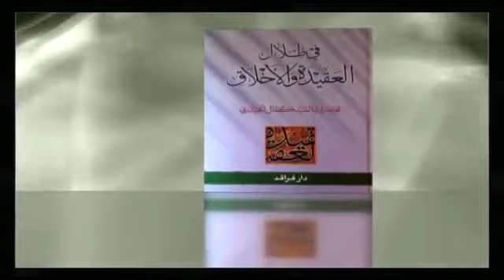دور التقية في اختلاف الأحاديث (2) | السيد كمال الحيدري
عنوان الدرس| تعارض الأدلة (14)
كان الكلام في المقام الأوّل من البحث, قلنا لأنه يوجد بحثان:

البحث الأوّل: هل أن التقيّة كانت سبباً لاختلاف الأحاديث أم لا؟

المقام الثاني: هل أن التقيّة هي من المرجحات عند التعارض أم لا؟

وبتعبير جملة من النصوص: (موافقة الكتاب ومخالفة الكتاب, وموافقة العامة ومخالفة العامة).

من الواضح بأنه المقام الأوّل شيء والمقام الثاني شيءٌ آخر وإن كان هناك بينهما ترابط أيضاً. ولذا كلّ من قال أن التقية سبب لاختلاف الأحاديث جعل مخالفة العامة من المرجحات, ولذا نحن إذا صار وقت إن شاء الله نشير إلى بعض النكات أننا لماذا نميز بين المقامين بين المقام الأوّل والمقام الثاني.

أما المقام الأوّل: لا إشكال ولا شبهة أن هناك أسباب متعددة أدّت إلى بروز التقية في رواياتهم, وما لم نميز ذلك نتصور وقوع الاختلاف, وأشرنا إلى بعض الموارد بالأمس, كنّا في السبب الأوّل.

في السبب الأوّل قلنا: الخوف على السائل.

فيما يتعلق بالخوف على السائل قلنا هناك مجموعة من الأمثلة والموارد, أشرنا إلى المورد الأوّل.

أما المورد الثاني, المورد الثاني: وهو الخوف الشخصي على السائل, السائل يأتي ويسأل سؤال والإمام يعرف ظروف السائل, إما هو بيّن وإما الإمام بأي طريقٍ كان واقفٌ على ظروفه, فيجيبه لا بحسب الحكم الذي هو الحكم الأولي وإنما يجيبه بنحوٍ حتّى لا يقع السائل في مهلكة, لا يقع في حرج لا يقع في ضيق لا يقع في محاسبة, فلو سألت الإمام والسائل ليست هذه ظروفه لأجاب شيء آخر, ولكن لأن هذه ظروف السائل فأجابه الإمام بذلك.

منها هذه الرواية, الواردة في (أصول الكافي) طبعاً لا يتصور أنها رواية واحدة موجودة, روايات متعددة, ولكن أنا اكتفي بمورد رواية واحدة. الرواية واردة في (أصول الكافي أو في الكافي, الفروع, ج3, طبعة مؤسسة دار الحديث, ص544, رقم الحديث 13374) بعبارةٍ أخرى (كتاب المواريث, باب ميراث الولد, الرواية السابعة) الرواية: (عن عبد الله بن محرز بيّاع القلانس, قال: أوصى إليّ رجلٌ وترك خمسمائة درهم أو ستمائة درهم وترك ابنةً وقال لي: وقال) من؟ ذاك الذي ترك المال والابنه (وقال: لي عصبة بالشام, فسألت أبا عبد الله الصادق عن ذلك, فقال: أعطي الابن النصف والعصبة النصف الآخر).

التفتوا, الآن قد توجد رواية من هذا القبيل, ولا يوجد فيها هذا الذيل, ولكن هذا الذيل يوضّح لنا إذن جملة من أحكامهم صدرت بهذا اللحاظ, (فلما قدمت الكوفة أخبرت أصحابنا بقوله) بقول الصادق (فقال: اتقاك, فأعطيت الابن النصف الآخر) قال اتقاك أنا عندما قالوا اتقاك بالحكم إذن ماذا فعلت النصف الأوّل قد أعطيت فأعطيت النصف الثاني أرجعته كما هو الحكم الشرعي في هذا, (ثمَّ حججت فلقيت أبا عبد الله الصادق فأخبرته بما قال أصحابنا وأخبرته أني دفعت النصف الآخر إلى الابنه فقال أحسنت, إنَّما أفتيتك مخافة العصبة عليك) أنا كنت أعلم إذا أقول كلها أعطها للبنت فقد تقع في مشقة من العُصبة أو من العَصبَه, إذن الإمام (عليه السلام) هنا لم يعطي الحكم عبروا عنه الأولي, لأنّه قد يقول لي سيدنا هذا الواقعي هذا ليس الواقعي, الآن هذه التعابير تعابيرنا ولا توجد في الروايات واقعاً واقعي وغير واقعي.

الإمام قد يجد المصلحة أن يفتي في هذا مرة, وقد يجد المصلحة في ماذا؟ هذا الشخص مصلحته الواقعية أن يعطي النصف لهذا والنصف لذاك, الآن عبروا عنه عنوان ثاني لا مشكلة.

هنا لا توجد لا قضية سياسية ولا قضية مرتبطة بالشيعة ولا قضية مرتبطة بالإمام.. أبداً قضية مرتبطة بالشخص.

أعزائي, لابدَّ أن يلتفت أن الإمام عندما يعطي حكم في كثير من الموارد ينظر إلى ظروف الراوي أو لا ينظر؟ ولكن نحن ماذا فعلنا بحسب المنهج المتعارف؟ أي شيء صدر من الإمام جردناه من كلّ ما يحيط به من ظروفه, وهذا هو المنهج الذي نحن لا نوافق عليه مراراً وتكراراً قلنا, هذا المورد الثاني.

المورد الثالث: وهو ما ورد في (الوسائل, ج11, ص257, كتاب الحج, الباب الخامس, استحباب العدول عن إحرام الحج إلى عمرة التمتع, الباب الخامس من أبواب أقسام الحج, بحسب مؤسسة آل البيت 14735) الرواية (عن يونس بن عبد الرحمن, عن عبد الله بن زرارة وعن محمد بن قولويه والحسين بن الحسن جميعاً, عن حسن بن عبد الله, عن ..) إلى آخره (عن محمد بن عبد الله بن زرارة وابنيه الحسن والحسين, عن عبد الله بن زرارة, قال أبو عبد الله الصادق: اقرأ مني على والدك السلام وقل إنَّما أعيبك دفاعاً مني عنك, فإنَّ الناس والعدو يسارعون إلى كلّ من قربناه وحمدنا مكانه بإدخال الأذى في من نحبه ونقربه).

إذن لا ينبغي أن ننظر إلى الذم دائماً على أنّه ذمٌ يراد به الذم, لا, وبعض الذم يراد به المدح. نعم التفتوا, وهذا أصلٌ مهم في علم الرجال, إذا نحن بنينا في كلّ مورد على أن الذم يراد به الذم وأن المدح يراد به المدح فيقع في تعارضات, نقول أن الإمام في مكان مدحه في مكان ذمه, فيقع تعارض كيف نحل التعارض, مع أنه إذا بنينا على هذا الأصل لا, قد يقول الذم ويريد المدح وقد يقول المدح ويريد الذم, إذن لا تعارض مع الروايات المقابلة لها, لأنه نحن كلّ حديثنا أين؟ حديثنا تضييق دائرة اختلاف الحديث وهذه من موارد تضييق دائرة اختلاف الحديث يعني عندما نأتي إلى زرارة الروايات كما تعلمون مختلفة فيه, لا فقط زرارة, عشرات من الأصحاب, اختلفت الروايات في ذمهم ومدحهم وردت في ذمهم شيء وفي مدحهم شيء, ماذا نفعل؟ الجواب: لا تعارض, لأنه ما ورد في ذمهم يراد به المدح وما ورد في مدحهم قد يراد به الذم وهذا أيضاً لابدَّ أن يلتفت إليه, هذا هو السبب الأوّل.

ولذا السيّد الشهيد& عندما جاء في (تقريرات بحثه, ج7, ص38) هذه عبارته, وهي عبارة جامعة أنا بودي أن الأعزة يلتفتوا إليها, يقول تحت عنوان [ملاحظة ظروف الراوي: وقد ينشأ التعارض بين الحديثين نتيجة أن الإمام حينما قال أحدهما كان يلاحظ حاله في السائل يتغيّر على أساسها الحكم الشرعي ويتأثر به] فأنت تجرد هذه الرواية عن الظروف, السؤال والسائل والراوي وغير ذلك فتجعلها معارضة لرواية أخرى